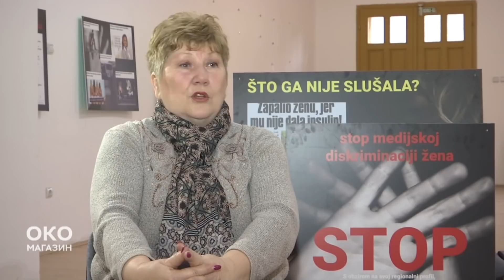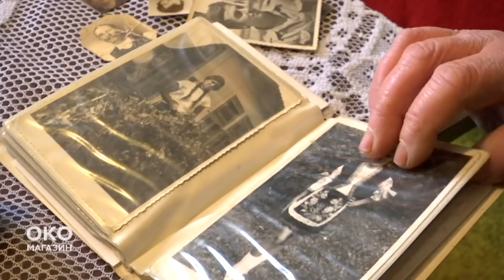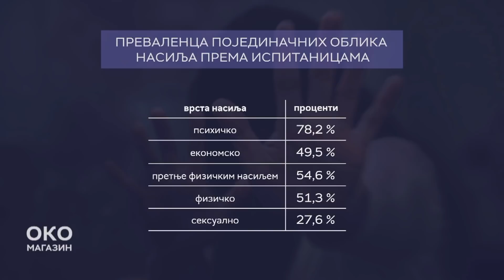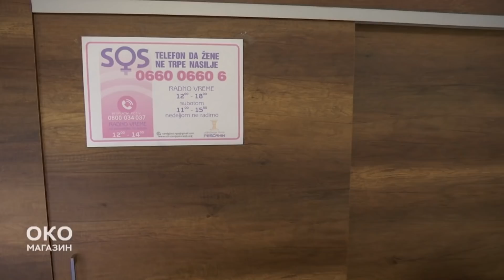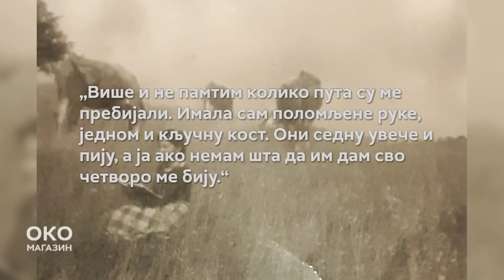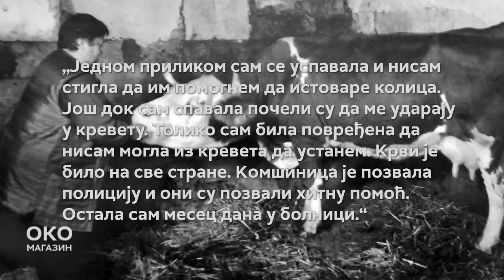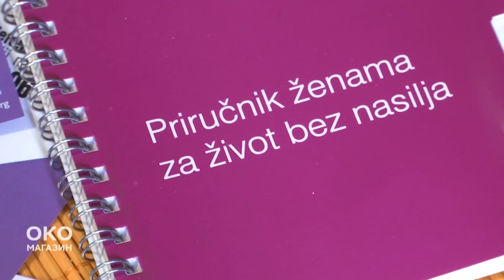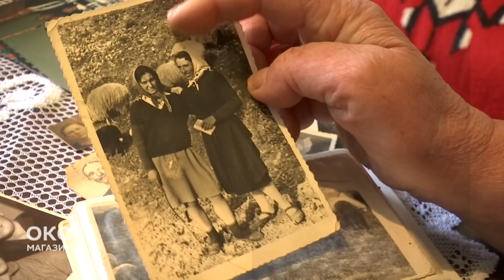Oko magazin: Radim šta mi se kaže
"Prvo, jedu ljudi, pa onda žene i deca" - tako su govorile naše bake, jer nekada žene nisu sedale za sto dok ne jede glava kuće. A, radile su mnogo, često i više od muškaraca. Dvadesetak godina kasnije, žene možda ručaju zajedno sa "ljudima", ali o stvarnoj ravnopravnosti sa muškarcima, teško je i dan danas govoriti.

Kako je biti "raspuštenica" u jednom selu, šta očevi i danas govore devojkama pred udaju, zbog čega se one još uvek odriču svoje dedovine u korist braće, zašto i danas daju celu platu domaćinu, to su samo neka od pitanja na koje je po vojvođanskim i selima sa juge Srbije odgovor tražila novinarka Ana Manojlović.

Pogledajte priču o sudbinama žena koje se sećaju kako su živele njihove majke, i koje i danas svedoče o raznim vidovima nasilja nad ženama u specijalnom izdanju emisije Oko magazin "Radim šta mi se kaže".